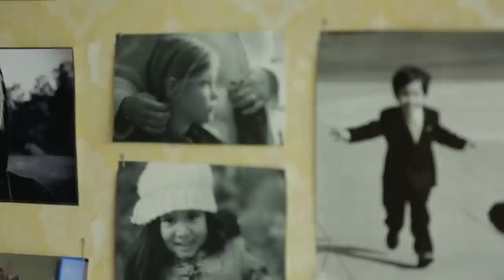I'm a Mormon, A Student and an Artist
Olga is a small town girl in a big city. She came for an education, but she is learning many things not taught in school—how to grow up, be independent, and find herself. She knows God is always there for her.